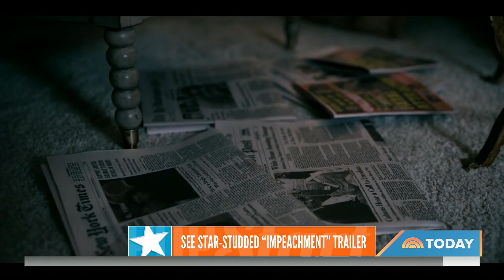Willie & Jenna Talk Friday The 13th Superstitions | TODAY Talks - August 13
Jenna chats about the latest buzzy topics, trends and pop culture news. Today, Joy Bauer uses avocado in a Superfood Friday recipe.